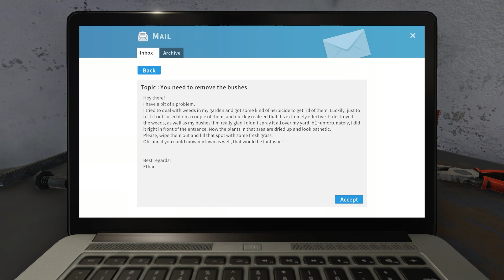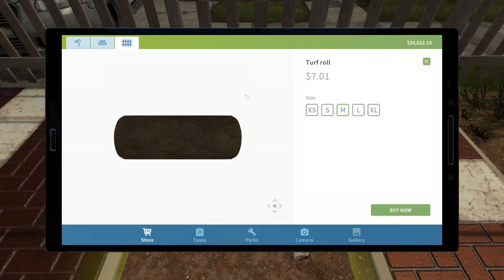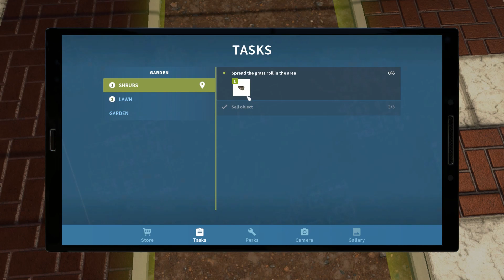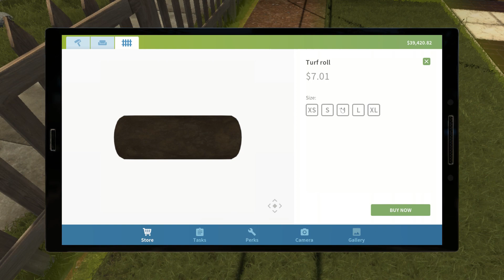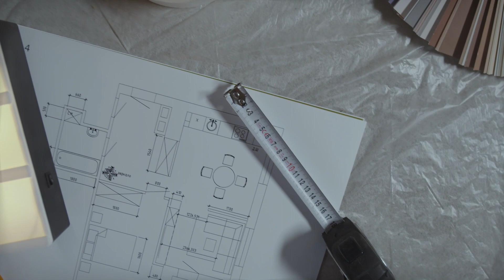HouseFlipper #07- You need to remove the bushes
Hey guys,

Haven't you always wanted to be able to renovate houses and sell them again like on TV ? Now that's possible. As a small entrepreneur, we start and do a few commissions before we take care of the big projects. Accompany me on the journey from small sole trader to big tycoon.